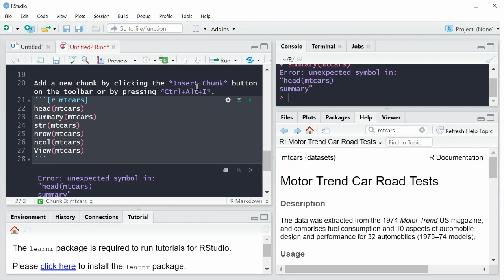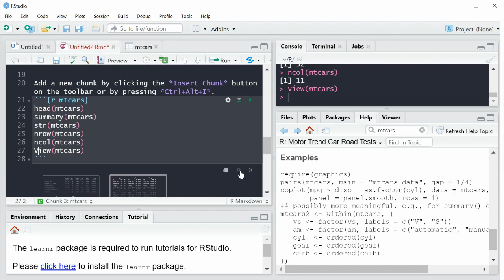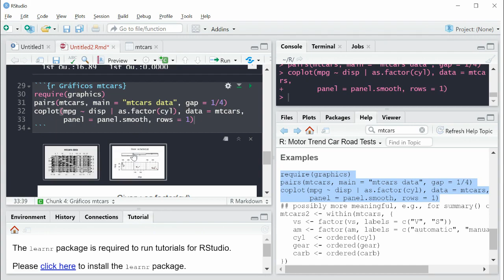R Studio. Gráficos ejemplo dataset | 8/41 | UPV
Título: R Studio. Gráficos ejemplo dataset

Descripción automática: En este video se aborda la utilización de gráficos más complejos en R Studio, centrándose en los DataFrames. Se destaca la sensibilidad del software a las mayúsculas y minúsculas, demostrando que el comando "View" debe escribirse correctamente para no generar errores y cómo este despliega el contenido de un DataFrame en un formato similar al de una hoja de cálculo, mostrando variables y datos correspondientes.

Posteriormente, el video muestra cómo acceder ejemplos de gráficos avanzados en la ayuda de 'mtcars', como gráficos en pares y la relación entre variables categóricas y cuantitativas. Se inserta un nuevo bloque de código y se copian los ejemplos que, al ejecutarse, generan dos tipos de gráficos: uno de dispersión por pares que compara todas las variables, aunque se señala que su utilidad es limitada por el tamaño pequeño, y otro que diferencia las variables cilindro, desplazamiento y millas por galón, ofreciendo una comparación clara según el número de cilindros del vehículo.

Curso: Este vídeo es el 8/41 del curso MOOC Introducción a R para ciencia de datos.